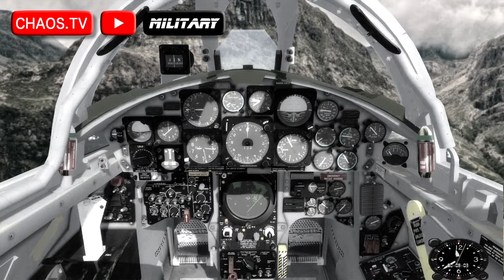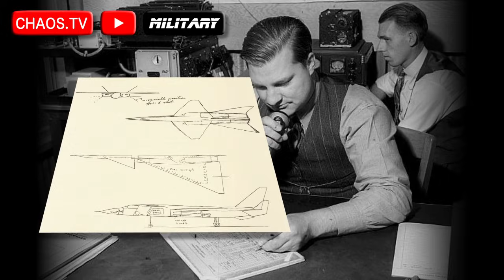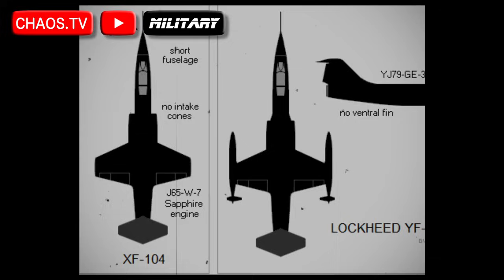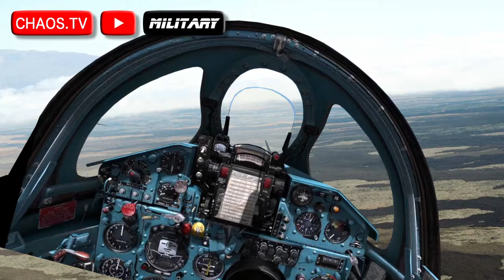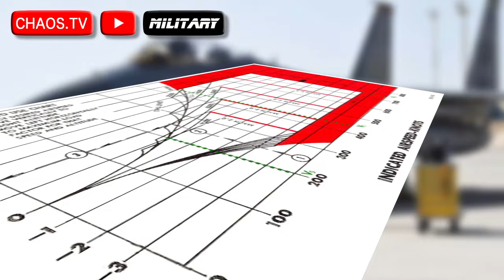F -104栄光のスターファイター《自衛隊装備機08》Lockheed F-104 Starfighter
▽ジェット空中戦The DOG-FIGHT ▽第2メインチャンネル